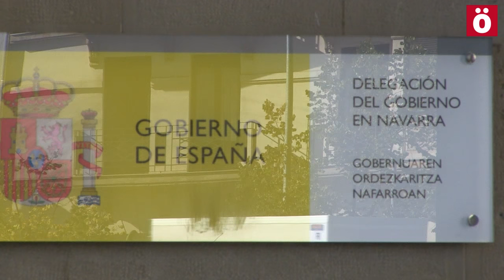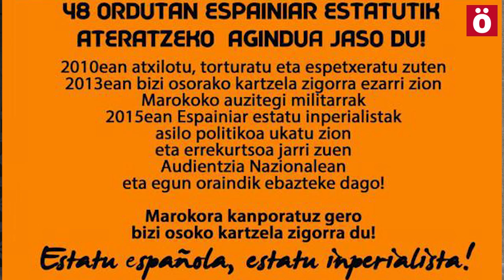'Herriak Libre' llama a llenar las calles de Iruñea de internacionalismo y solidaridad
Desde la Delegación del Gobierno de Iruñea, miembros de Askapena, Eleak y la dinámica 'Herriak Libre' han llamado a la marcha de este lunes 12 de octubre, en la que juzgarán al Estado español por imperialista y denunciarán el juicio contra cinco militantes de Askapena.